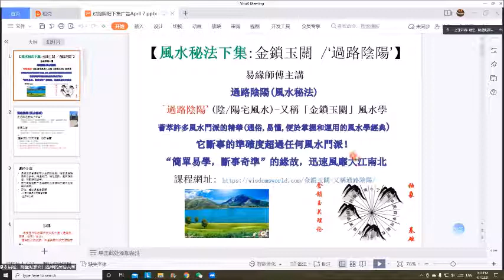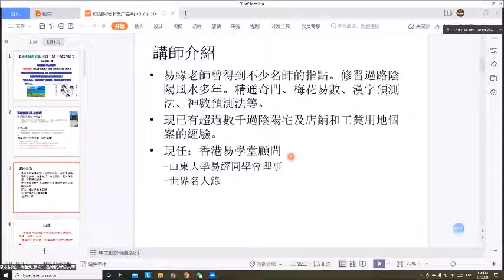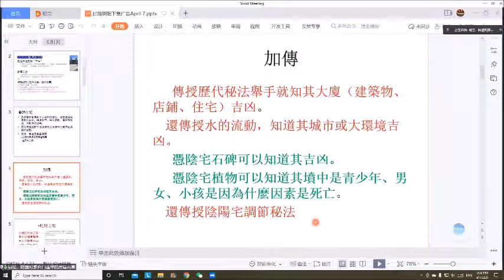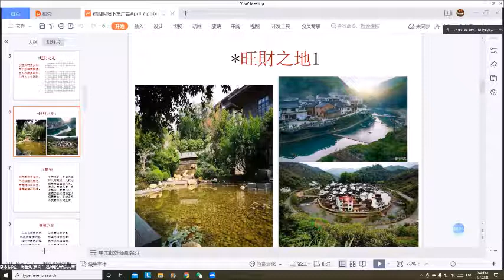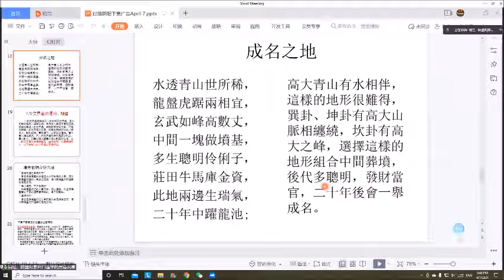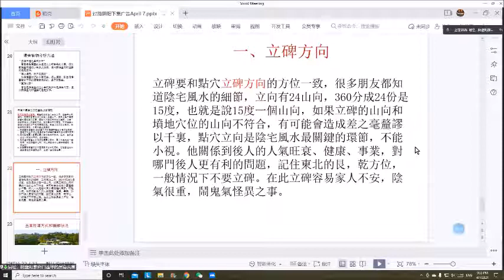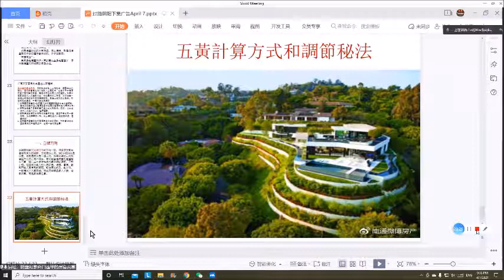金鎖玉關風水下集 - 易緣師傅(網授)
Wechat: jondiu3
報名網站:
A. 金鎖玉關課程：
本課程由淺入深，逐步引導學員掌握核心技術應用此套風水學問,
學理源於先天河圖，後天洛書。強調八卦方位，先後天通氣，根氣互通為用之易理來推算陽宅的吉凶禍福。
陰陽與五行思想, 八卦,  二十四山向陰陽
1、砂水定義
高一寸為砂講解、低一寸為水講解砂水與自然景觀具體分配
2、具體定義八宮砂水
坎坤震巽砂、乾兌艮離水;砂水分佈原理、八宮砂水吉凶
3、二十四山向砂水吉凶
二十四山向砂水分佈定義、二十四山向砂水吉凶詳解
4、城市樓房金鎖玉關定義
樓層風水定義、八方砂水與樓層五行、八宮砂水與樓層選擇
5、金鎖玉關化解調理
室外砂水吉凶與室內砂水對應關係、室外砂水不吉與室內砂水分佈化解
風水物品五行八卦定義、風水物品室內擺放理論原則
6、金鎖玉關擇日
陽宅八宮風水欠缺, 日干支意義、月建五行旺弱, 具體金鎖玉關擇日秘訣
7、金鎖玉關與社會變化
金鎖玉關定義: 臟腑健康; 婚戀家庭、生育、讀書; 仕途、事業;傷災、橫禍、官司;六親吉凶;財產、積蓄、官祿;兄弟排行
8、金鎖玉關選址- 陽宅具體位置風水選擇、居家風水選擇、辦公風水選擇,公司、廠礦、企業風水選址
陰宅具體位置風水選擇